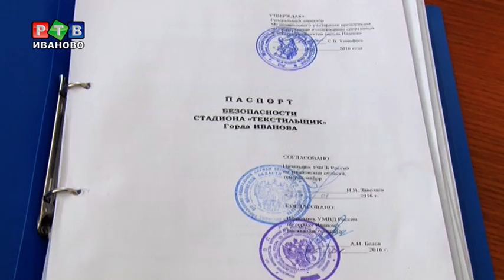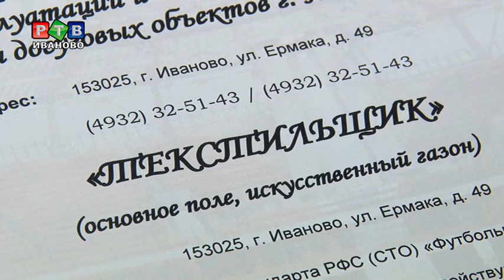Не все спортобъекты сертифицированы